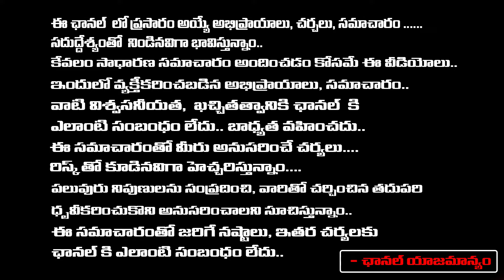Political Analiyst Jagadev Shocking Comments On Renuka Pothineni survey on AP Elections 2024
Political Analiyst Jagadev Shocking Comments On Renuka Pothineni survey on AP Elections 2024 | First Telugu digital